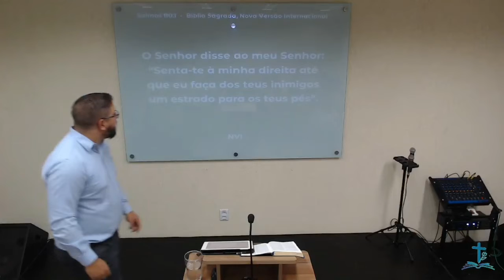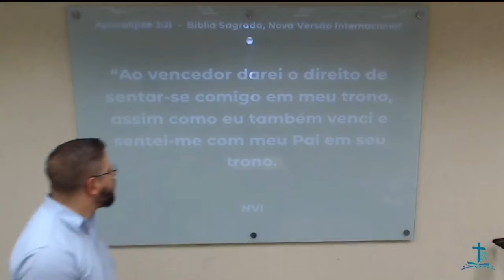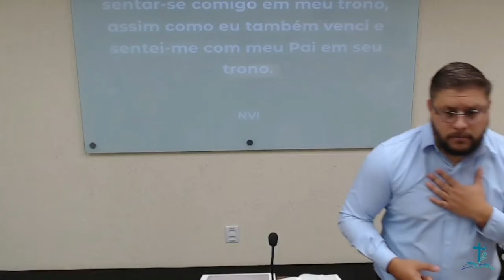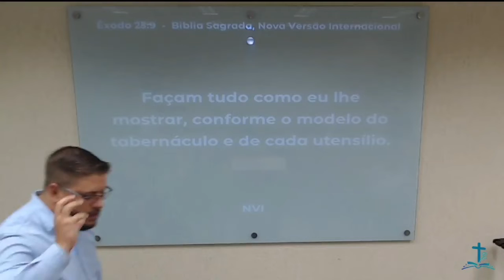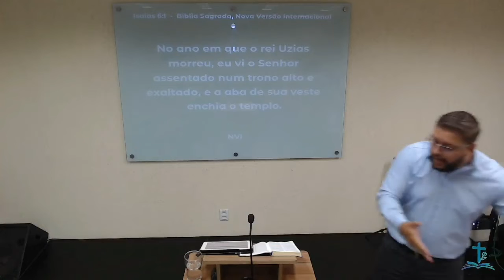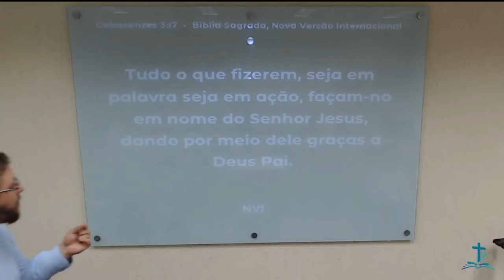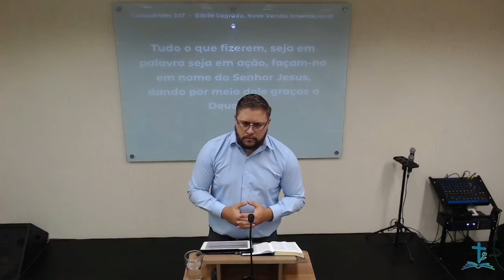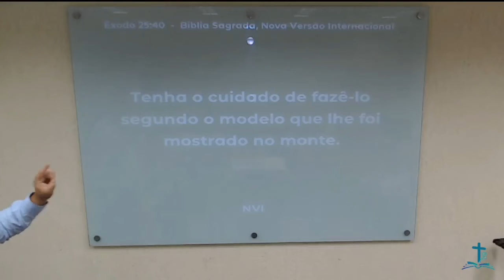Tema: O Sumo Sacerdote da Nova Aliança (Hb 8:1-6) | Pr. André Severo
- Pregação expositiva da Carta aos Hebreus

- Contribua com esta obra:
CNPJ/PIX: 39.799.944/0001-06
Banco: 290 - PagSeguro
Agência: 0001
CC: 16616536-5